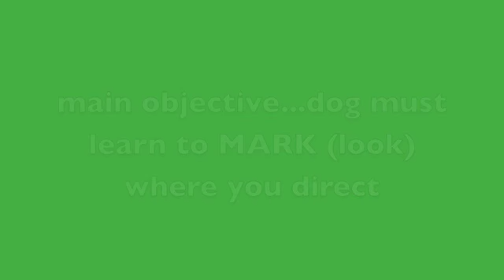directed retrieve foundation exercise.m4v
reminder/illustration for my super stars as we introduce our dogs to the concept of MARKING a location/object for the directed retrieve!!  keep workin' hard girls!!